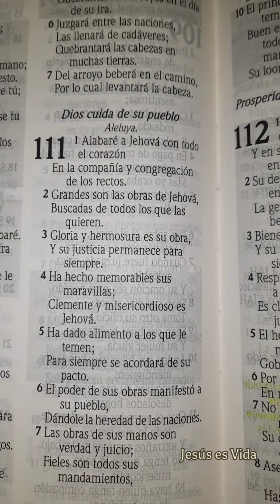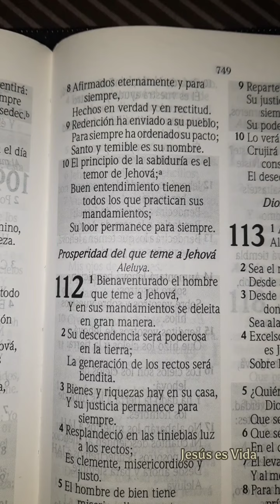LECTURA BIBLICA | SALMOS CAPÍTULO 111 | DIOS CUIDA DE SU PUEBLO